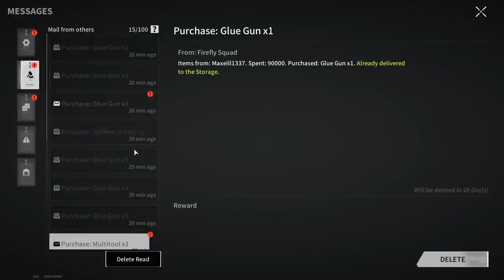Ranked Battle! He Couldn't Even Think That I Could See Him - Lost Light | Day 79 | Gameplay #304